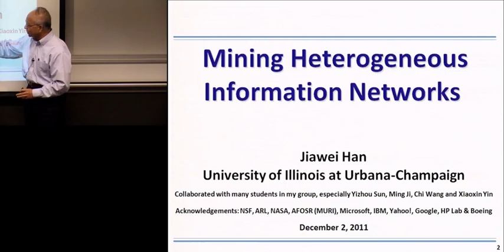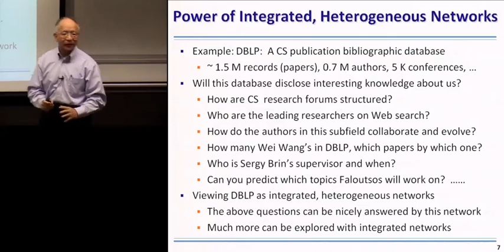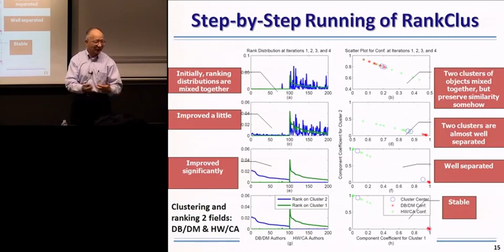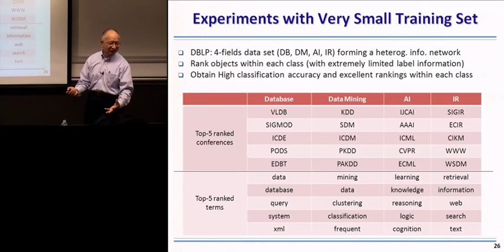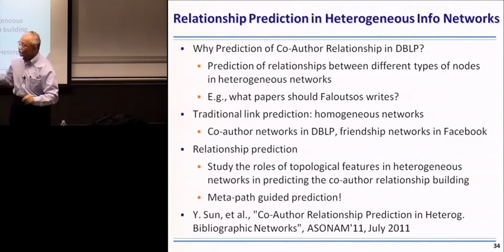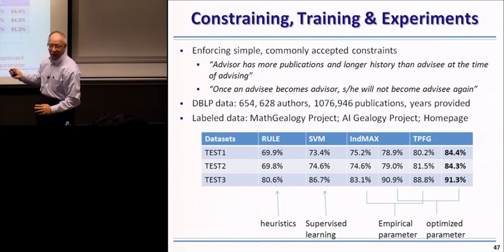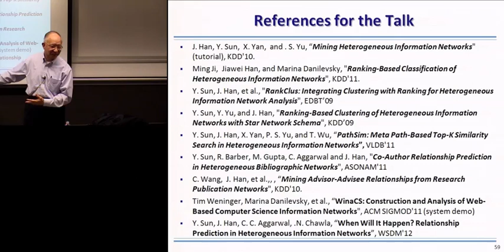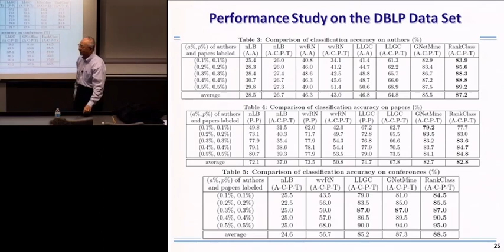Jiawei Han | Mining Heterogeneous Information Networks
Jiawei Han of the University of Illinois at Urbana-Champaign gave a CSE Distinguished Lecture on December 2, 2011.